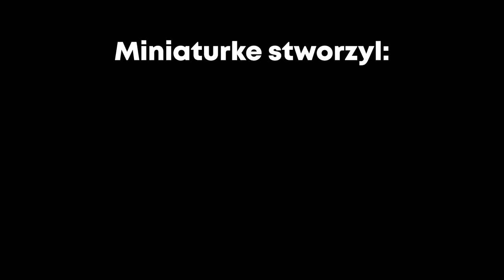KIEDY NIE PRZYWALISZ KOLANEM W BIURKO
W ostatnim czasie trochę trochę się tego nazbierało xD